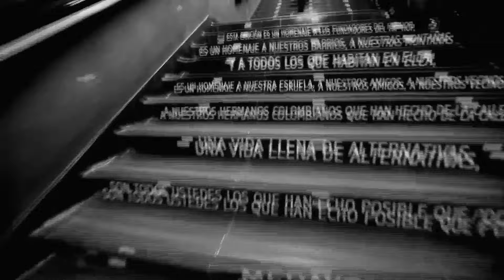RelatosParaLaNoRepetición Cap 41 | El Rap y Aranjuez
En Medellín los jóvenes impactados por el narcotráfico han encontrado diversas formas de
resistencia para evitar ser incluidos en las cifras de víctimas o victimarios. Son estas generaciones
de sobrevivientes de la guerra a quienes la Comisión de la Verdad les encomienda componer el
“llamamiento de la verdad” que ahora hace parte del legado del Informe Final.

Aparecen en la nota:
Marta Inés Villa: Historiadora e Investigadora.
Henry Arteaga: JKE - Crew Peligrosos.
Diego León: Lethal Flavour
Ingermán Arteaga: Director 4Eskuela